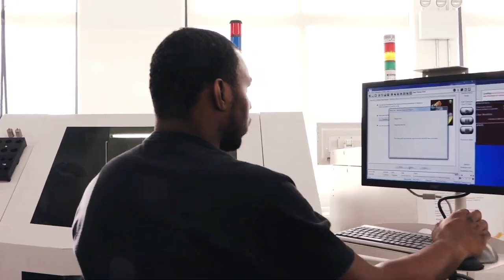Advanced Manufacturing May 3, 2023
We’re manufacturing electronics in NYC!